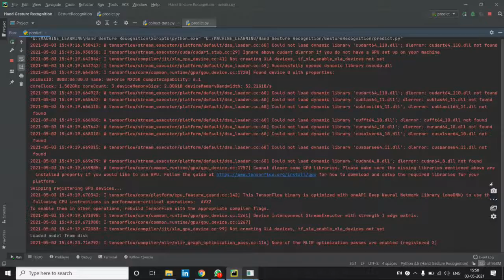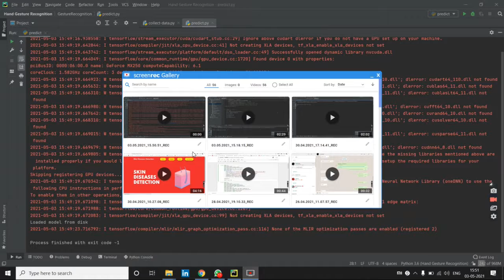Sign Language Detection using Deep Learning | Cloud Technologies | IEEE Projects Hyderabad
Sign Language Detection using Deep Learning

Text Mining Projects
Ecommerce Domain Projects
Health Domain Projects
AI Based Projects
ML Based Projects
IEEE2020 Projects
IEEE2020 Java Projects
Mtech 2020 Projects
BTech2020Projects
M-tech major Projects
B-Tech major Projects
CSE Major Projects
CSE Main projects
Final Year Projects for Computer Engineering
Cloud Technologies is Providing Computer engineering or CSE is a field of engineering that is concerned with computer software development and research. Cloud technologies will provide the widest list of computer engineering projects for engineering students. ...
For best and latest innovative final year project topics...

Php Projects
Android Projects
iOS Projects
Dot net Projects
Mat lab Projects
Information Security
Web Based Projects
Cloud Technologies providing Complete Solution for all Academic Final Year/Semester
Student Based Projects. Our projects are suitable for BE  BTech  MTech Diploma ECE  EEE
We are specialized on
8051MicrocontrollerProjects
PIC Microcontroller Projects
Avr Microcontroller Projects
Glyphicon Avr Microcontroller Based Projects
Arduino Projects
Raspberry Pi Projects
ARM Cortex Projects
ARM7Projects

Cloud Technologies providing Complete Solution for all Academic Major Projects For
Students Our projects are suitable for BE Students B-Tech Students M-Tech Studnets Diploma Students  ECE Students  EEE Students IT Students MCA Students CSE Students

Major Projects
CloudTechnologies providing Complete Solution for all Academic Major Projects For
Students Our projects are suitable for BEStudenst  BTechStudents  MTechStudnets Diploma Major Project’s CSE Major Projects  Computer Sciences Students ITStudents
Major Projects
MCA Students
CSE Academic Students
Python Projects
Machine learning Python Projects
Machine learning Projects
ML projects using Python
NLP projectsusing Python
CSE Python Projects
IT Python Projects
Mini Projects using Python
B.Tech CSE final year projects
B.Tech IT final year projects
B.Tech ECE final year projects
IEEE live projects
Academic projects
Engineering students final year projects
Mini projects in Hyderabad
mtech projects in Hyderabad
btech projects in Hyderabad
final year projects in india
final year projects
ieee live projects
ieee academic projects
liveieee projects in Hyderabad
mtech live projects in Hyderabad
btech live projects in Hyderabad
java live projects in Hyderabad
embedded live projects in Hyderabad
livebtech projects in Hyderabad
livemtech projects in Hyderabad live
Projects training in Hyderabad
mca live projects in Hyderabad
cse live projects in Hyderabad
IT live projects in Hyderabad
ece live projects in Hyderabad
eee live projects in hyderabd
mtech ieee projects in Hyderabad
mtech live ieee projects in Hyderabad
mtech java projects in Hyderabad
M.C.A Projects
M.E Projects
me projects
be projects
Embedded systems projects institutes in Hyderabad
Embedded projects institutes in Hyderabad
java projects institutes in Hyderabad
power electronics projects
m.e embedded  projects institutes in Hyderabad
b.e embedded  projects institutes in Hyderabad
m.e java projects institutes in Hyderabad
b.e java  projects institutes in Hyderabad
company which is providing live project and training for students and freshers
Education Mca live Projects in Hyderabad mcs jobs